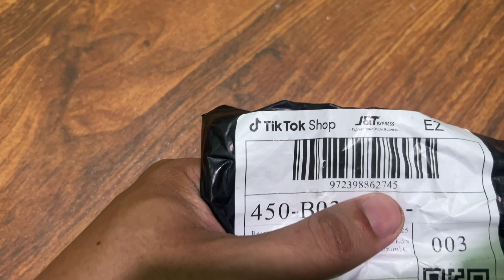BUMILI NG DAMIT NA SUSUOTIN SA ARAW NG SKILL TEST.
LEGIT SELLER OF TOP GRADE QUALITY SHOES